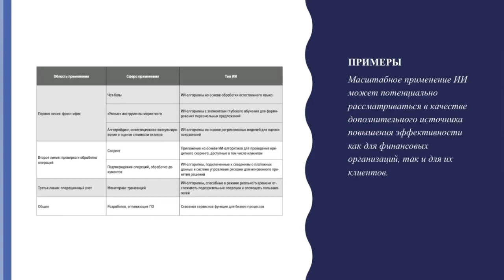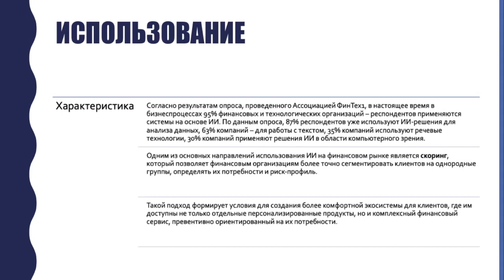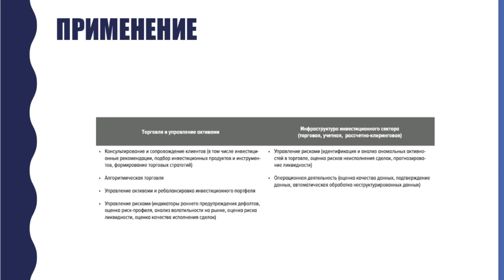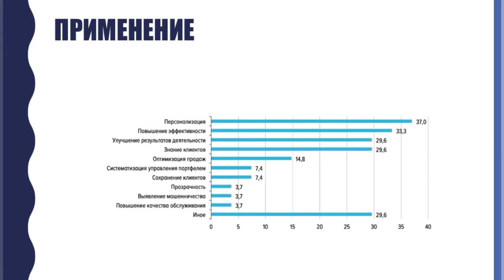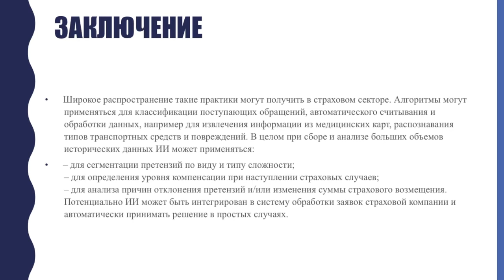Харчиев Гаджи Шамилович «Искусственный интеллект»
Искусственный интеллект (ИИ) играет важную роль в обеспечении финансовой безопасности. Он используется для обнаружения угроз, защиты от кибератак и принятия решений. ИИ помогает быстро анализировать большие объёмы данных, автоматизировать процессы обнаружения и реагирования на кибератаки, а также обучаться на основе опыта для улучшения алгоритмов обнаружения угроз.